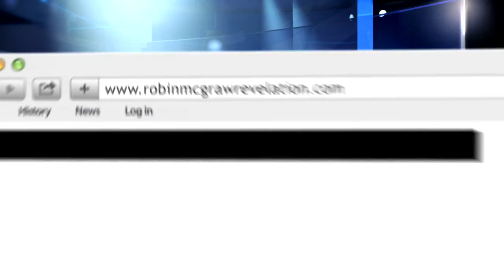Pamper Yourself With Robin McGraw Revelation Luxury Skin Care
Pamper yourself and get a healthy glow with Robin McGraw Revelation luxury skin care.